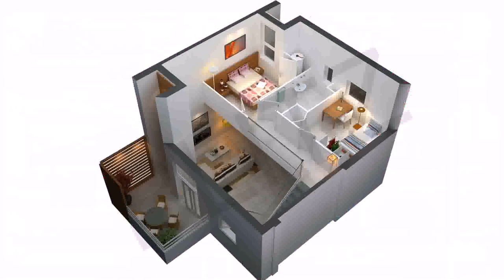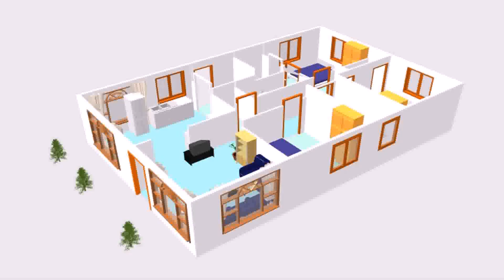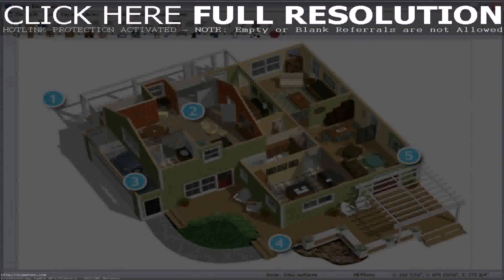Small House Plans Free Download - DaddyGif.com (see description)